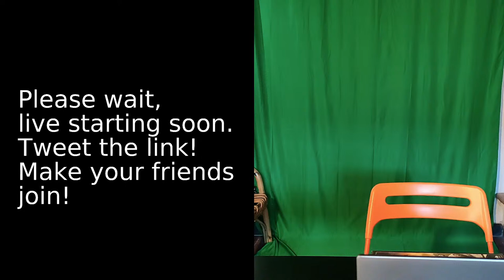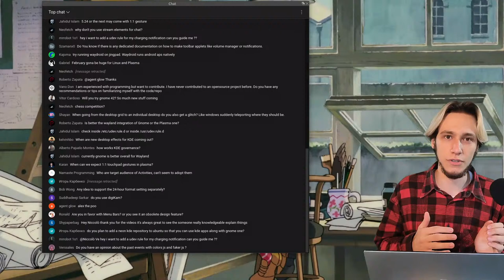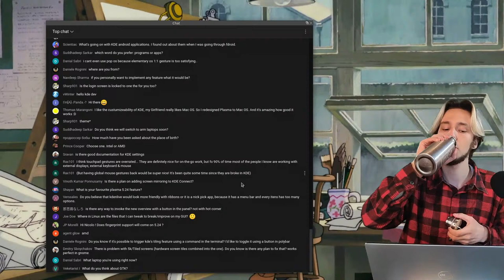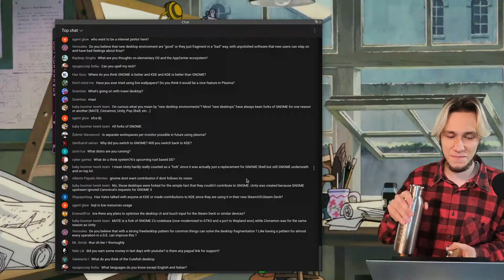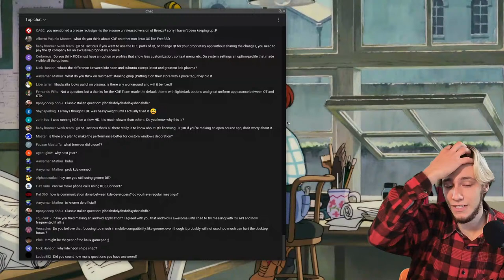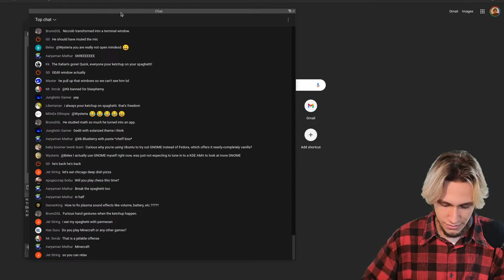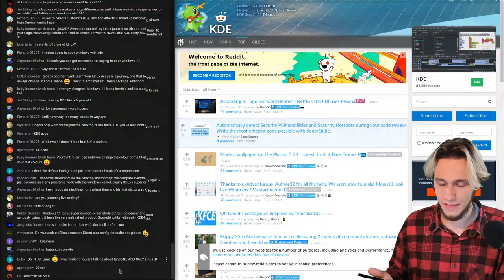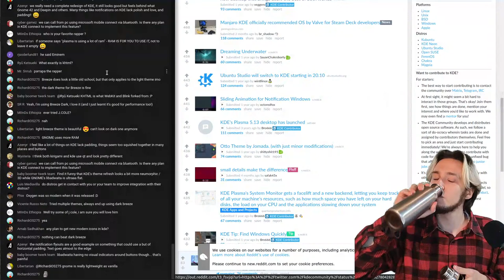Chat With KDE Developer!